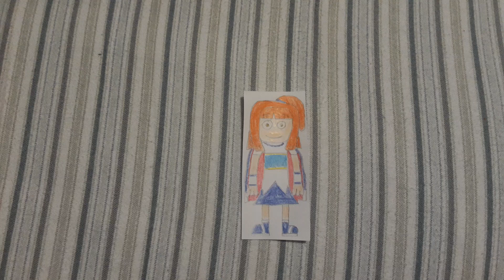I Made/Added Some 5 Users/For MDDB336ADBJr.909/I Already Draw To Arle Nadja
MDDB336ADBJr.909 Means @musedashanddarkbowser336an5

I Already Made/Draw To My Friends like Saarlander Republic, diego fuenzalida the chilean boy 2003, Her Girlfriend Madison Lopez, Dr Chad 2K6, and Nico Vega Castillo 2022.

I Introduce a New Character from Puyo Puyo Series Arle Nadja, Arcoding to @ungcd1907 told me that can i draw to a new character.

Credit To All - No Spammer Users Allowed, No Nightbot Users Allowed, No The Gaminos Allowed, And No Disabling Comments Allowed